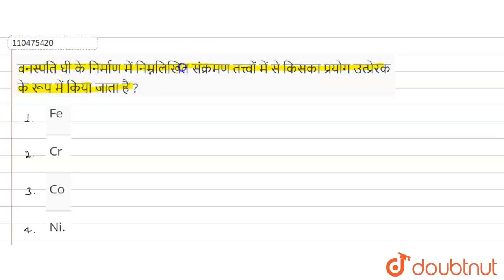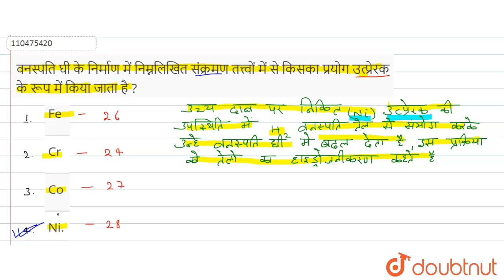वनस्पति घी के निर्माण में निम्नलिखित संक्रमण तत्त्वों में से किसका प्रयोग उत्प्रेरक के रूप में क...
वनस्पति घी के निर्माण में निम्नलिखित संक्रमण तत्त्वों में से किसका प्रयोग उत्प्रेरक के रूप में किया जाता है ?
Class: 12
Subject: CHEMISTRY
Chapter: d -तथा f -ब्लॉक तत्त्व ( संक्रमण तथा अन्तः संक्रमण तत्त्व )
Board:UP Board

👉 Have Any Query? Ask Us.